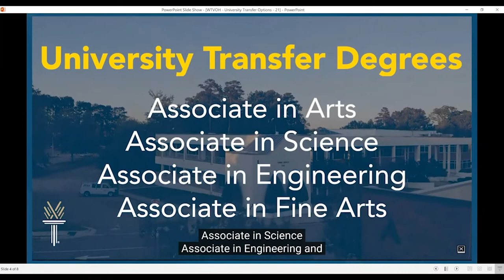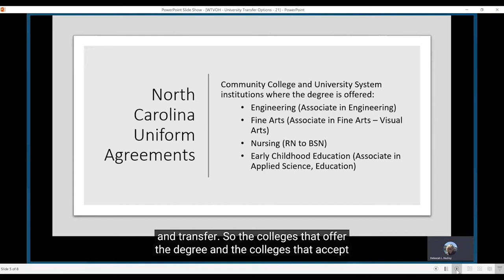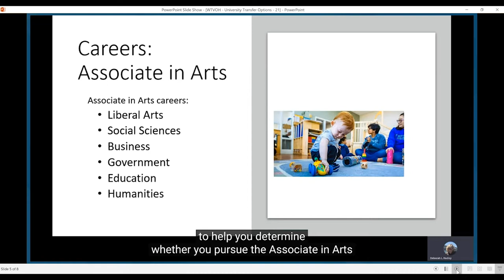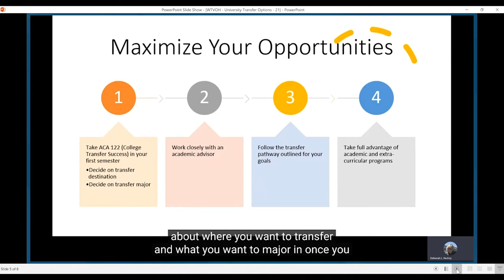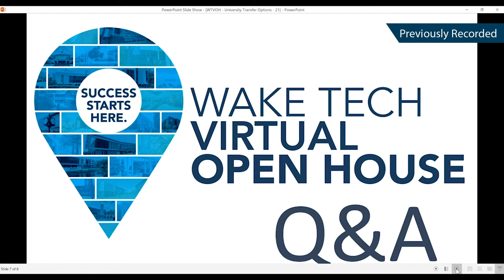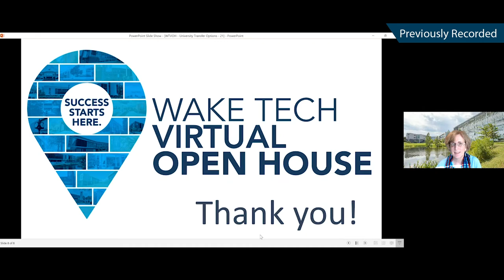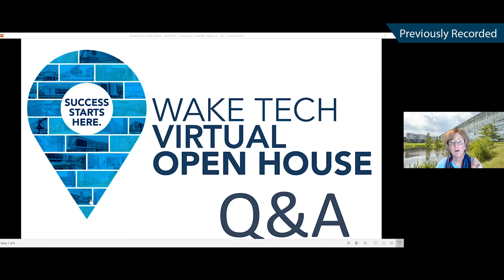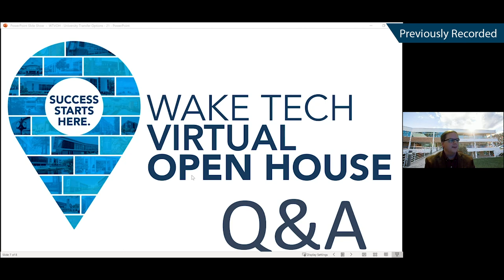2020 Virtual Open House - University Transfers Presentation Combined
Wake Tech participates in North Carolina's UNC System and Independent Colleges transfer partnerships, creating seamless pathways for our students to graduate and transfer their associate degree toward a bachelor's. There are lots of choices to make along the way - the career you choose will influence where you'll go and what you'll study - and these goals will impact the program and courses you pursue at Wake Tech.

In this session, we'll provide a high-level overview of transfer programs with an emphasis on our four primary university transfer degrees - the Associate in Arts, The Associate in Science, the Associate in Engineering, and, the Associate in Fine Arts. We'll have program experts available to answer your questions and provide resources for you to obtain additional information.